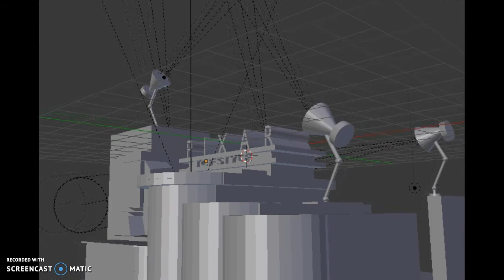PIXAR Log [TCF 2OO9 Style]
Requested By Joaquin Sanzana